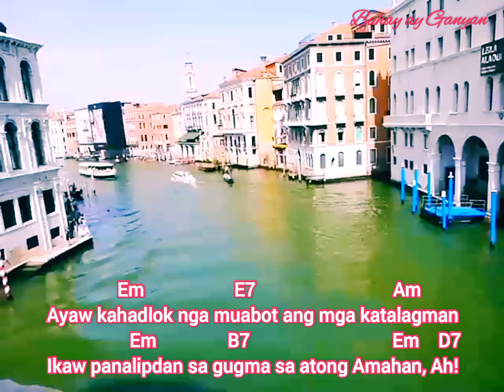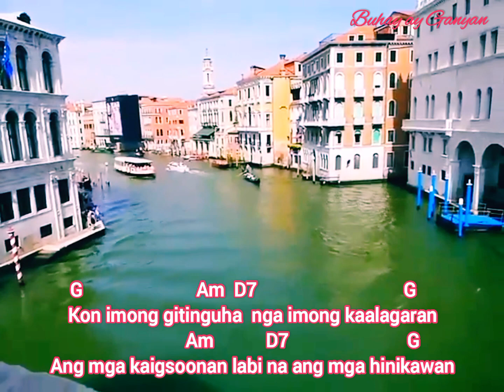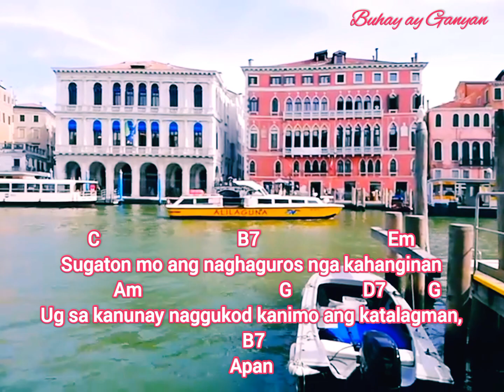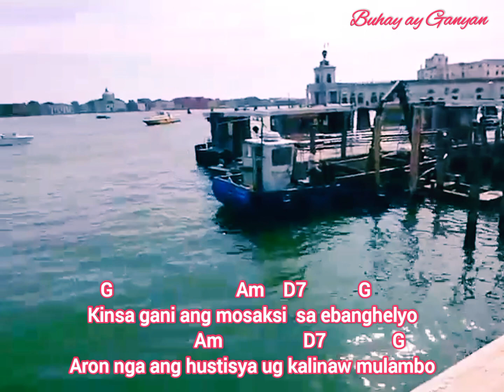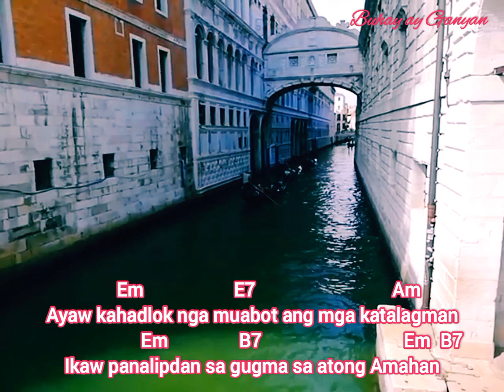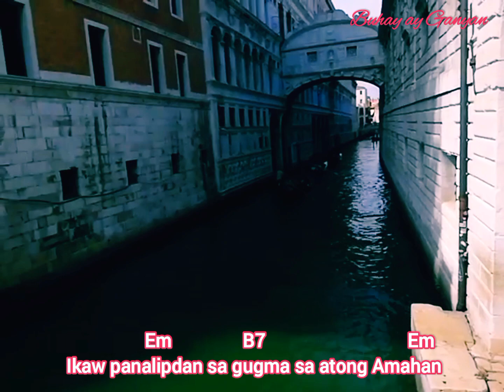Ayaw Kahadlok lyrics and chords |Mass Song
Intro: Em Am B7

                 Em                                                       Am
Ayaw kahadlok sa imong pagpanaw sa kalaworan
            B7                                                Em   B7
Ang Ginoo anaa kanunay sa imong kiliran
                Em                   E7                             Am
Ayaw kahadlok nga muabot ang mga katalagman
                  Em               B7                              Em    D7
Ikaw panalipdan sa gugma sa atong Amahan, Ah!

 G                        Am  D7                               G
Kon imong gitinguha  nga imong kaalagaran
                             Am           D7                         G
Ang mga kaigsoonan labi na ang mga hinikawan
      C                      B7                                    Em
Angayan nga lig-onon mo ang imong baruganan
    Am                    G               D7               G        B7
Tungod kay dili lalim ang imong nasudlan, Apan

Motungas ka ug tag-as  nga kabukiran
                                Am     D7           G
Mopanaw ka sa lawom nga kadagatan
      C                             B7                           Em
Sugaton mo ang naghaguros nga kahanginan
                Am                             G               D7     G
Ug sa kanunay naggukod kanimo ang katalagman,
  B7
Apan

Kinsa gani ang mosaksi  sa ebanghelyo
                           Am                 D7              G
Aron nga ang hustisya ug kalinaw mulambo
      C                     B7                                  Em
Nagasunod sa lakang sa atong magtutudlo
Am                              G                      D7
Nga sa kanunay nagadasig pagpahinumdom
    G          B7
kanato, Apan.